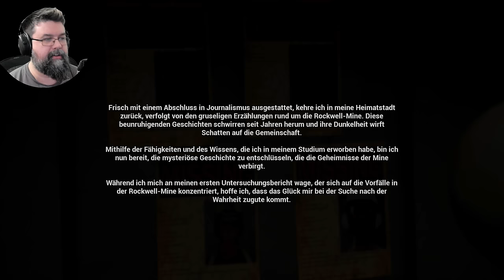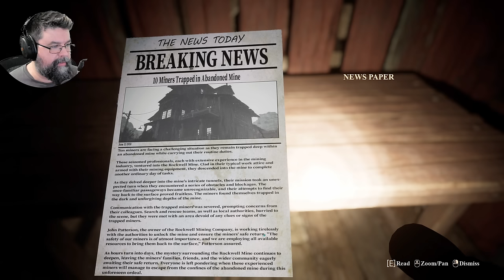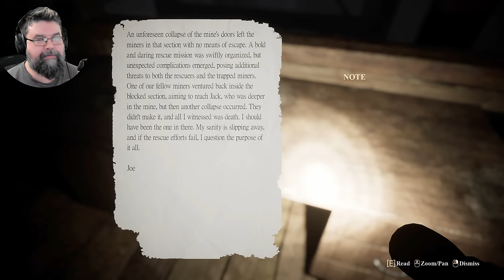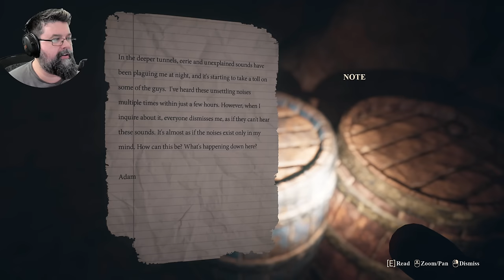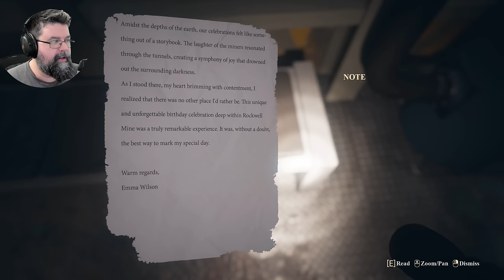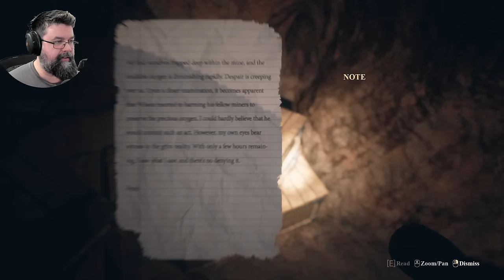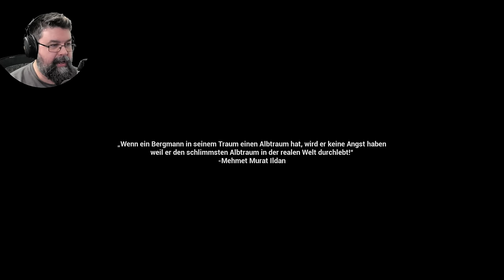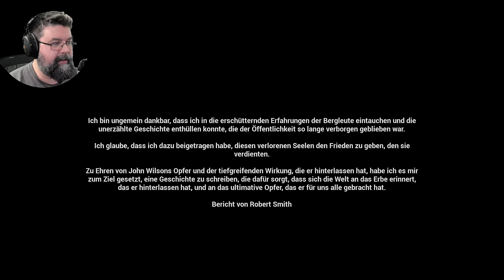Abstieg in die Mine der Jumpscares - The Descent (Facecam Horror Gameplay Deutsch)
The Descent Facecam Horror Gameplay Deutsch

Vielen lieben Dank an meine Kanalunterstützer:

AeriasAsylum
Amaterasu Heart
Amaya Neko
Angie Köln
Archaon
Arni1407
Aschetochter
Aziel TheMagus
barcelonaoplaya
Baxeking 1990
Bellmere
Bienchen Maya
big pyrovar
Bluefire486
BurgerBunSlayer
Cindy H
commandergame
DeathCat
derletztegentleman
Die Kürbis
DieLeoniDas
Dragmoon
ElsbethMurdelizer
Enno Brockhoff
Erasion Kurane
Fritz1574
Glühwürmchen
Greentiger B
Haruki Playing
Insky86
J. S.
Jessi C.
Kaitou-san13
Kessy Feenstaub
Lemmo
Leon der Meddler
LibbsiLux
Licht krieger
Lillie
LillyVanilly
Lisa Gönnecke
Lucaria32
Lugie
Maldric88
Manti Core
Marcus Eckgold
Master Exploder5000
MeiKidChan
Merlion1985
Metal Dragoner X
Michael Macfarlane
Michele Sanchez
Natascha Breyer
Nezumi
Ninipng
Okami Amaterasu
Opa Geil
Pada Pong
Pascal Nuske
PH
Philipp WertAtlas
Pia Auteried
Pupu Fischpup
Raime Smokeknight
rainer kempkes
rastie 87
Rayk Boretzki
RiCo 87
Rodex602
Rowtranner
Rufus Platus
Saalfelder essen Katzen OT
Sebo.stianos
ShaneTSGTV
Sidewides
Silver40cat
Sir Liselotte
sophiamoep
Sophie
Sparkelsan 162
Stanimir Stanev
Superperforator2008
Susan K.
Tabär
Taiga
Tami
Tamystropheus
Tanta
TheEchoreader
TheFrosst77
Tommy Jügler
Tree
Viginox
Volker S.
W4nT4n
woelfchen0909
Yam Yam Artworks
Yhardhun